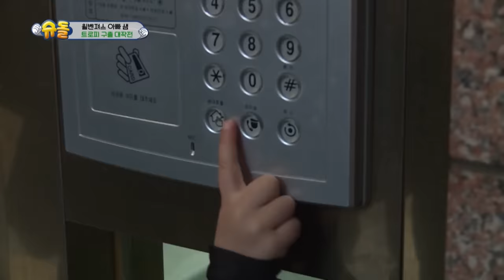Will-Ben’s plan to save Dad’s trophy [The Return of Superman/2020.02.08]